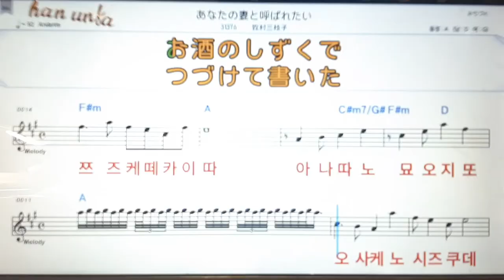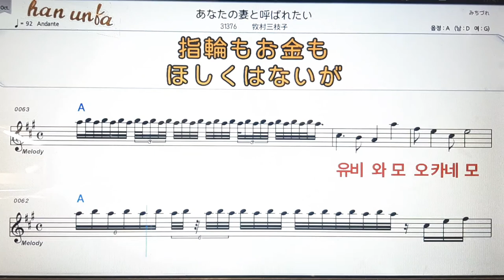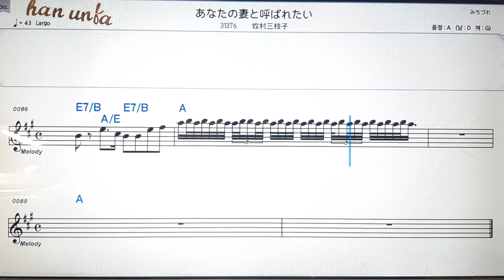아나따노쯔마또오바레따이/마키우라미에코💕日本の歌*Karaoke*Sheet Music*(한*일본어 동시 발음)韓国語 日本語の同時発音